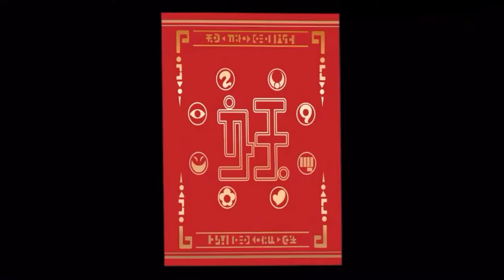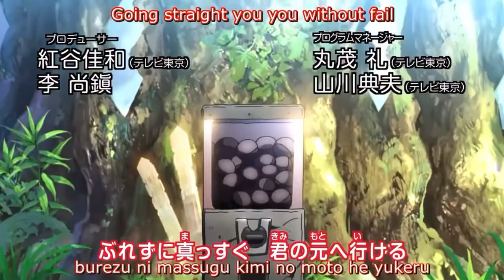Yo-Kai Watch Taimu mashiin o choudai